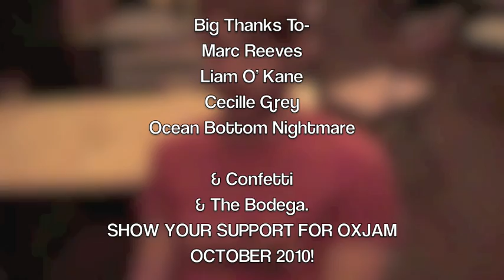Creative Notts- The Acoustic Sessions Part 2 July 8th.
Creative Notts followed our first amazing event with this on July 8th, featuring more great Notts artists from a range of genres.

A big shout out to the artists who played- Marc Reeves, Liam O'Kane, Cecille Grey and Ocean Bottom Nightmare.

And a big thanks to The Bodega for putting us on, and especially to local Creative Technology College- Confetti for supplying the equipment and the engineers!

All of this was in support of Oxfam and Oxjam as well, we'll be throwing one huge event in October, keep your eyes and ears open.

This film highlights the artists and a few highlights from the event.